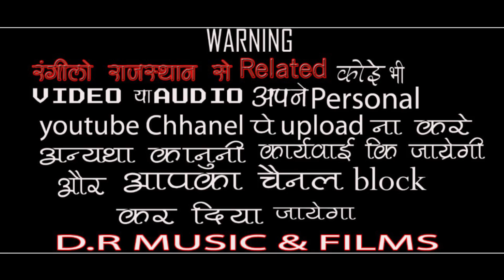गुरु बिना घोर अंधेरा || गायक - महेन्द्र शास्त्री देवला || Guru Bina Ghor Andhera // Guru Vandna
Hi..

भजन - गुरु बिना घोर अंधेरा

गायक - महेन्द्र शास्त्री देवला

साउंड -